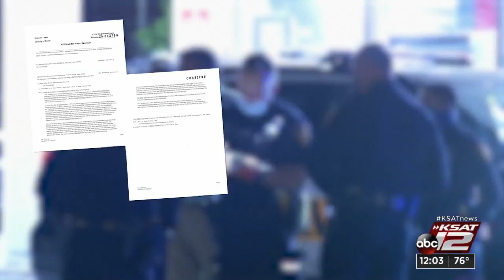2nd woman arrested in shooting death of man near downtown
San Antonio police have made a second arrest in the murder of a man outside a convenience store near downtown.